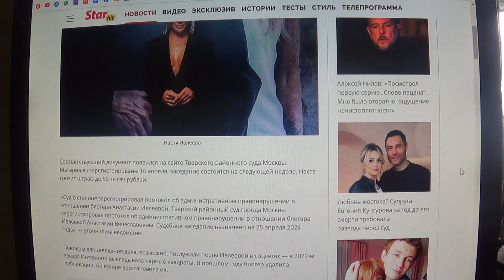На Настю Ивлееву завели дело за дискредитацию армии РФ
Мой телеграмм.